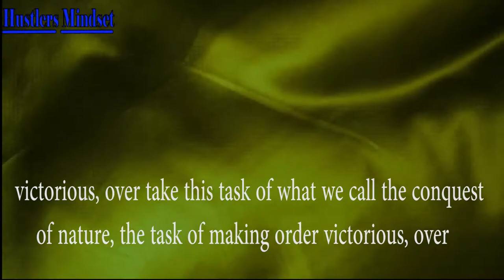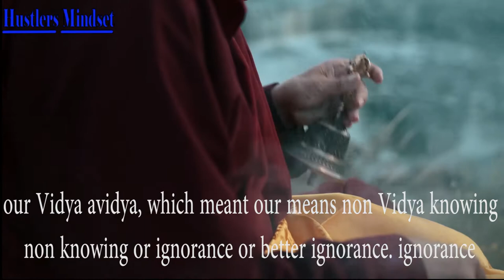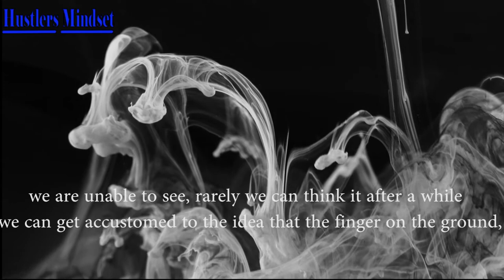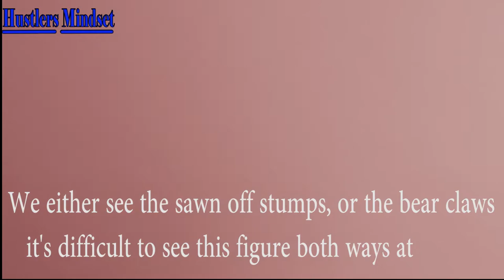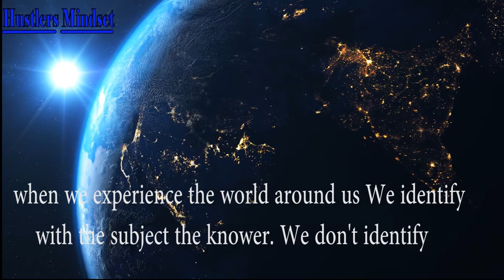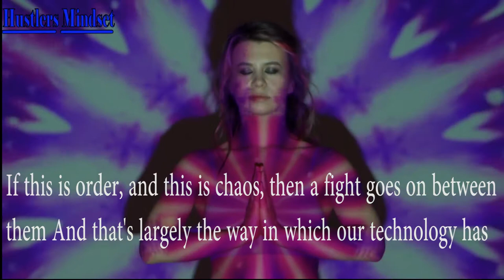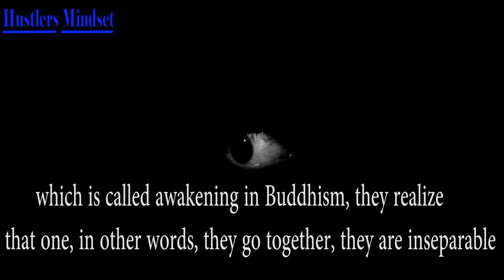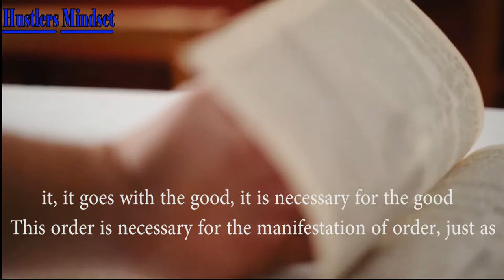Meaning Of Awakening - Alan Watts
An inspirational and profound speech on Meaning Of Awakening philosopher Alan Watts. Original Audio sourced from: “Alan Watts"
Video Produced and Edited by Hustlers Mindset

“Things are as they are. Looking out into the universe at night, we make no comparisons between right and wrong stars, nor between well and badly arranged constellations.” – Alan Watts. (1915 – 1973)

 Hello I'm 25 year old hustler from all the way from where Mt.everest is and where Gautam buddha was born. I'm making this type of video to motivate people to find their true potential and I want you to hustle more.

1)This video has no negative impact on the original works (It would actually be positive for them)
2)This video is also for teaching purposes.
3)It is not transformative in nature.
4)I only used bits and pieces of videos to get the point across where necessary.

Hustlers Mindset does not own the rights to these video clips.